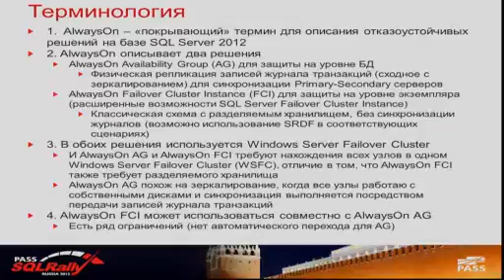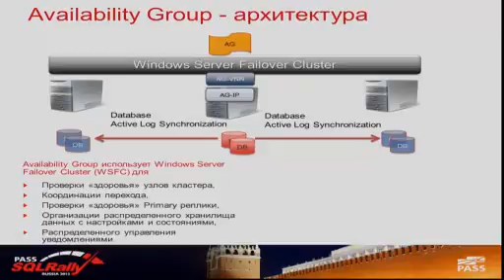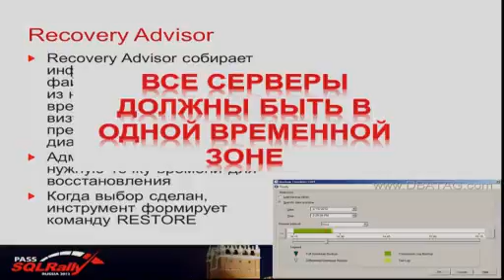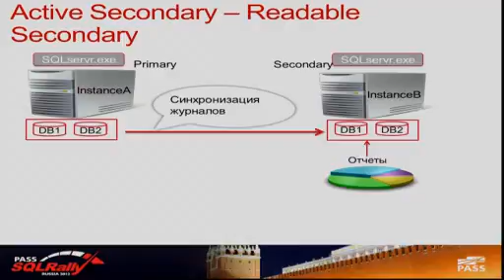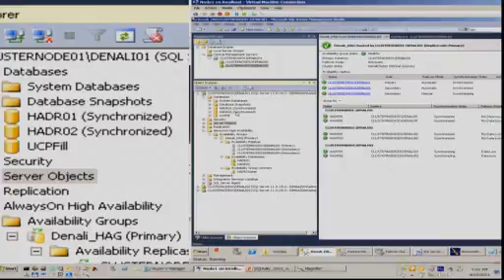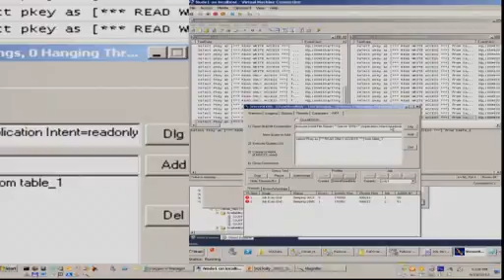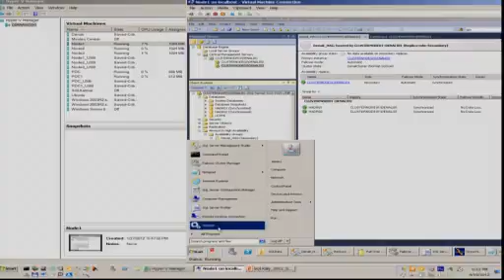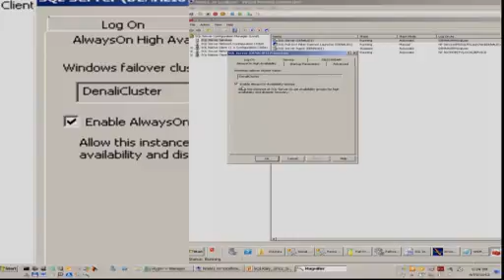SQL Server 2012 Alwayson. Подробно о новых возможностях и расширениях высокой доступности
Рассматривает новые возможности SQL Server 2012 по созданию распределенных приложений.

Докладчик - Артемов Дмитрий